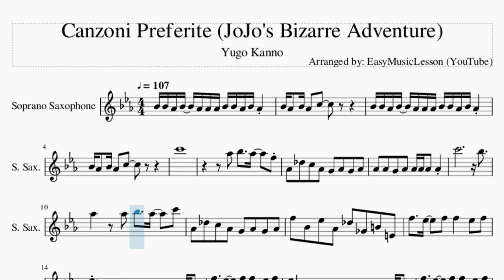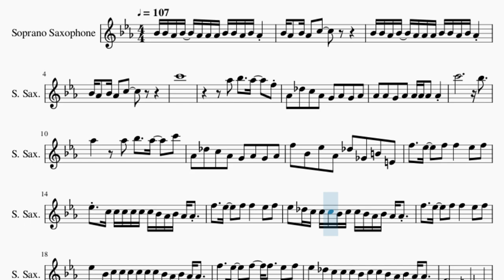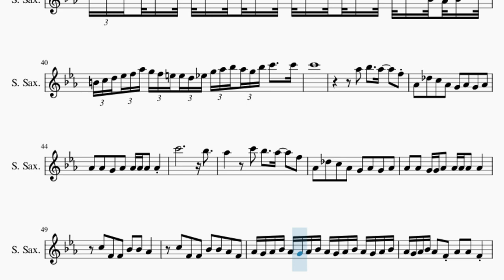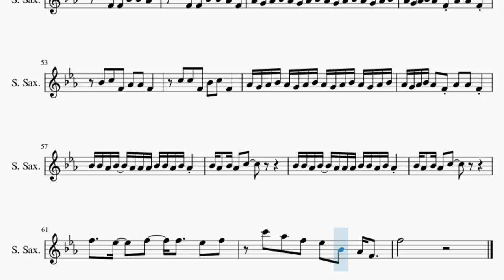Soprano Sax Sheet Music: How to play Canzoni Preferite (JoJo's Bizarre Adventure) by Yugo Kanno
Comment and let us know how the videos have helped you. It keeps us going! :)Here is a sheet music/tab video on the song Canzoni Preferite (JoJo's Bizarre Adventure) by Yugo Kanno on the soprano sax. A soprano sax sheet music arrangement which is transposed to notes that are easily played by soprano sax, for the song Canzoni Preferite (JoJo's Bizarre Adventure) by Yugo Kanno.

EasyMusicLesson2 teaches you to play the your favorite instrument, through well-arranged sheet music so that you too can learn how to play Canzoni Preferite (JoJo's Bizarre Adventure) by Yugo Kanno on the soprano sax as fast as you can. A soprano sax sheet music with backing tracks to help your play the song better.

Chords of Soprano Sax arrangement:
G Min   G Min   G Min   G Min   G Min   G Min   C Sus 4   Eb Sus 4
G Min Maj 7   G Min   G Min   G Min   G Min   G Min   G Min
G Min

Melody notes of Soprano Sax:
Bb4 Bb4 Ab4 Bb4   Ab4 Ab4 Ab4 Bb4 Bb4 Ab4 Bb4 Ab4
Bb4 Ab4   Bb4 Ab4   C5
C6
Ab5   Bb5     Ab5     F5
Ab4   Db5   C5   Ab4   G4   Ab4   G4   Ab4
Ab4   Ab4   G4   Ab4   Ab4 Ab4 Ab4   Ab4
C6                       Bb5
Ab5         Ab5   Bb5     Ab5     C6
F5   Bb4   Eb5   Ab4   Db5   Gb4   B4   E4
F5     Eb5     F5   F5       Eb5   F5
Eb5   C5 C5 C5 C5 C5 C5 Bb4 Ab4 Bb4 Ab4 Ab4
Eb5   Db5 C5 C5 C5 Bb4 C5 C5 Bb4 Ab4 Bb4 Ab4 Ab4
Eb5   Bb4 C5 C5 C5 C5 C5 C5 Bb4 Ab4 Bb4 Ab4 Ab4
F4               E4       Eb4
F4   G4   Ab4   B4   Ab4   G4   Bb4   C5
C5       Eb5       C5
C5 Bb4 Ab4 F4         C4 Ab4 F4
Eb4 F4 Eb4 F4           Ab4
F4 Eb4 F4   Ab4   Ab4     Ab4     C5 Bb4
C5       Bb4 Ab4 F4 Eb4 Bb4 Ab4 F4 Eb4 Bb4 Ab4 F4
F5
F5
C6   Ab5   F5   Eb5   Bb4   Ab4 F4
F5
Ab5   F5                     F5
Eb5   C5   Bb4 C5 Eb5   C5
Bb4 Ab4 F4           Ab5       F5 Eb5 Bb4
Ab4 F4 Ab4 C5 Bb4 Ab4 Bb4 Ab4 F4 Ab4 Bb4 C5 Eb5 F5 Ab5
F4 Eb4 F4   Ab4   C5   Eb5   C5
D4 Eb4 F4 G4 Ab4 Bb4 D4 Eb4 F4 G4 Ab4 Bb4 D5 Eb5 F5 G5 Ab5 Bb5 Ab5 G5 F5 Eb5 D5 F5
Eb5 D5 C5 D5 Eb5 F5 Eb5 C5 D5 Eb5 F5 G5 Eb5 C5 D5 Eb5 D5 Eb5 D5 C5 Bb4 Ab4 Bb4 C5
B4 C5 D5 Eb5 F5 Ab5 G5 F5 E5 E5 D5 Eb5 G5 Ab5 Bb5 Ab5 G5 Bb5 C6     C6
C6
C6                       Bb5
Ab5         C6   Bb5     Ab5     F5
Ab4   Ab4   G4 G4 Ab4   Ab4 Ab4 Ab4   Ab4
C5   F4   F4   Bb4   Bb4   Ab4
C5   F4   F4   Bb4   Bb4   Ab4   F4
Ab4 G4 Ab4 Bb4 Ab4 G4 Ab4 Bb4 Ab4 G4 Ab4 Bb4 Ab4 G4 Ab4 Bb4 Ab4
G4 Ab4 Bb4 Ab4   F4 Ab4   Ab4   F4
Bb4   C5   F4   Ab4   Ab4   F4
C5   C5   F4   Bb4   C5   F4
F5